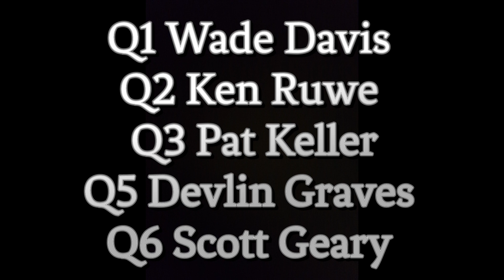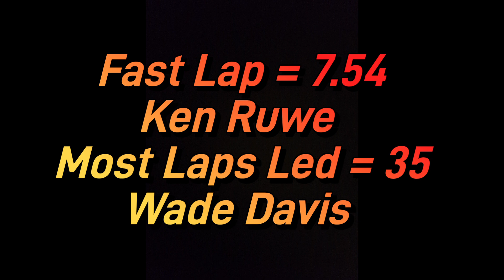OUTDOOR OVAL RACING!! 360 Sprint A-Main! 2024 Season Kickoff at Countyline Raceway and Hobby 4/13/24